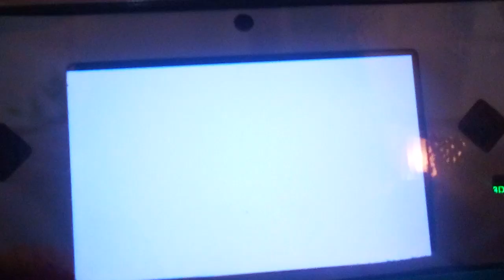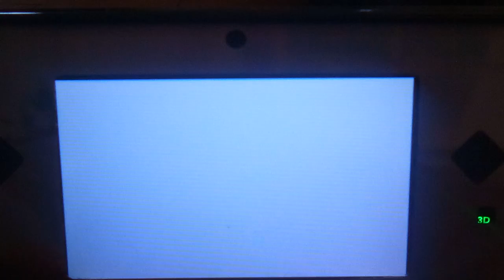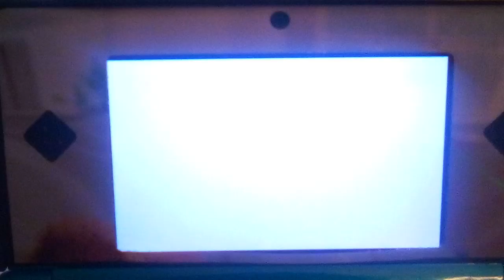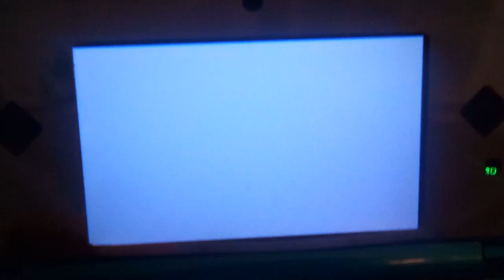🪻Nintendogs + Cats Toy Poodle: Back in Action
Hiii! so I was finally able to record Beta's version and was very happy to do so I hope you guys enjoyed her return!

got more videos to upload/make so hopefully I can get to those.

but hope y'all are well ♡

♡Dog(s):Beta

♡Time skips
0:00 - Starting

1:09 - Disc

2:54 - Disc x2

4:48 - Lure

6:32 - Lure x2

7:38 - Obedience

10:05 - Ending